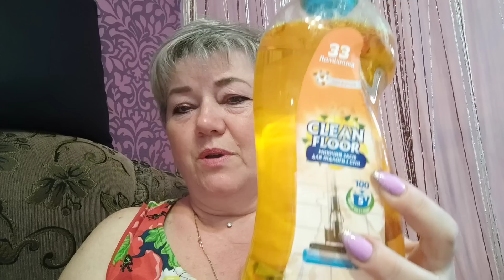Чисто в доме,пахнет борщем,здесь мы живём с рыжим котом.